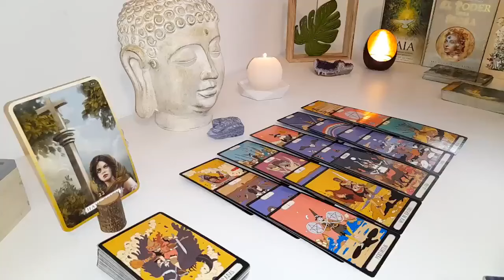SCORPIO ​NO COMMUNICATION🤪YOU BRING OUT THE CRAZY IN THEM🤪 YOU'RE THEIR DREAM PERSON❕JUNE TAROT